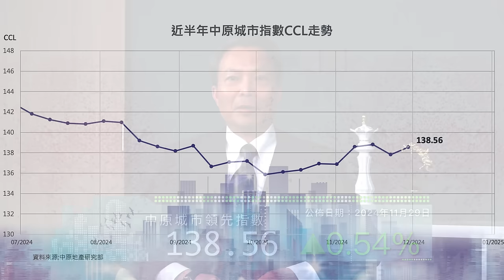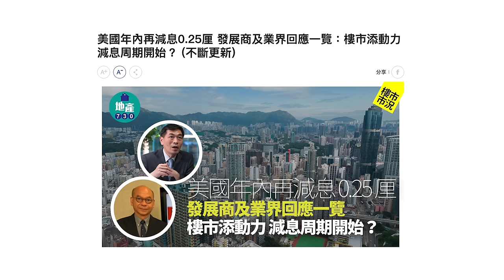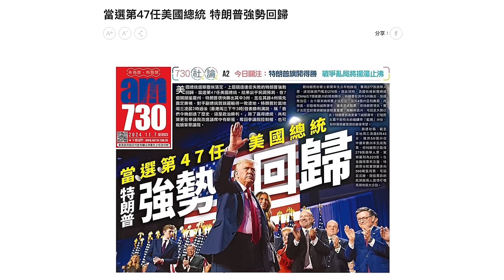樓市C見｜2024峯迴路轉 2025絕處逢生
2024年香港經濟峯迴路轉難盡人意，將激化2025年市場汰弱留強？！如何絕處逢生？！

北上消費、息口調整、特朗普上任等種種因素，將如何持續影響香港經濟？經營者喺心態、營運上，又該如何應對？

今集樓市C見特邀嘉賓主持—中原工商舖董事總經理潘志明先生，請來鴻福堂主席兼執行董事謝寶達先生與施永青，三人暢談地產、餐飲兩大行業，喺後疫情時代嘅行業變化，分析2024年經營困境，並預測2025年嘅前景和挑戰。

bmgproductionmusic